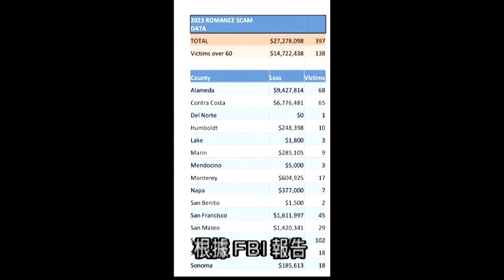情人節將近 FBI提醒民眾小心愛情詐騙陷阱 2.12 (國)